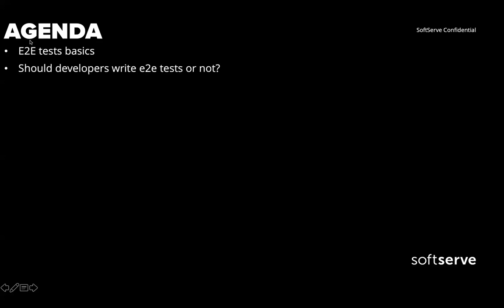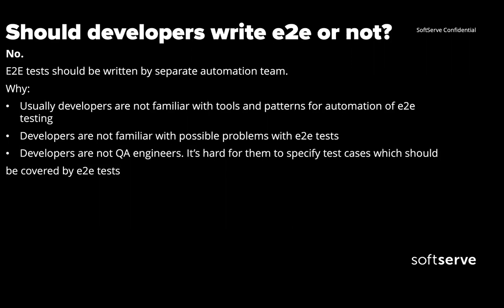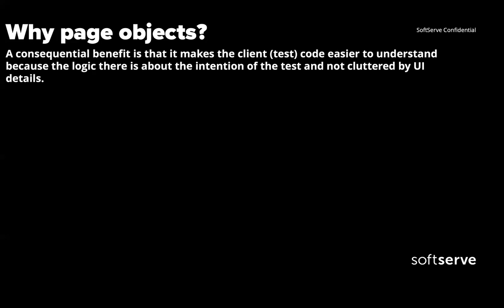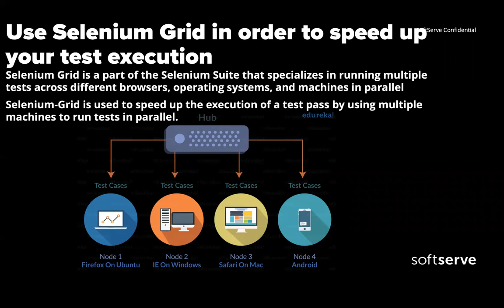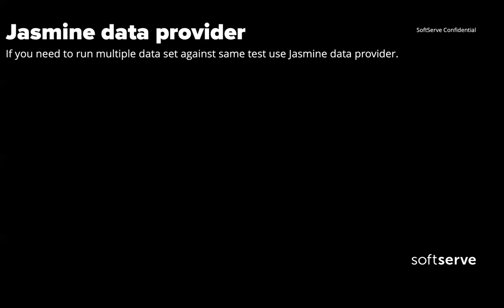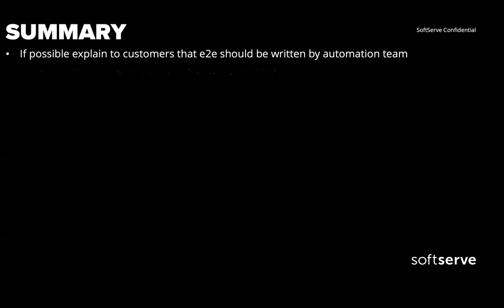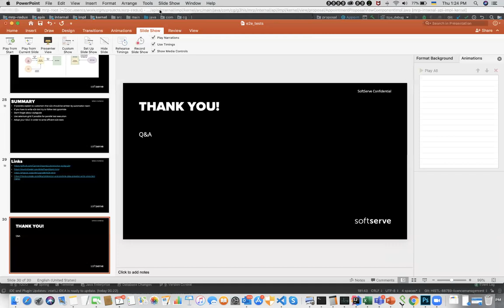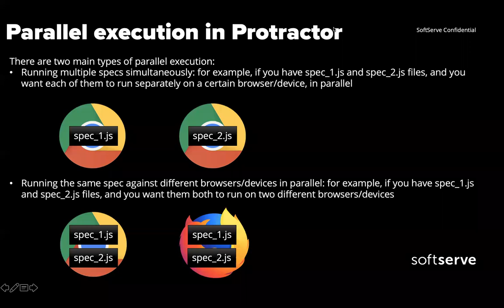Setting up e2e test process with protractor in big legacy application by Vladyslav Bezruchko(Ukr)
In this presentation will be shown how to set up e2e test process in large scale single page application.  Main aspects: test pyramid should developer write e2e tests or not best practices